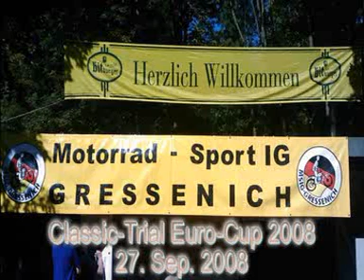2008 Classic Trial Gressenich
Classic-Trial
Euro-Cup 2008
Final
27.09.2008